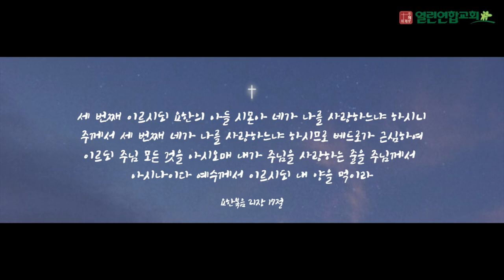말레이시아 열린연합교회 2023년3월12일 요한복음21장18절 성경암송